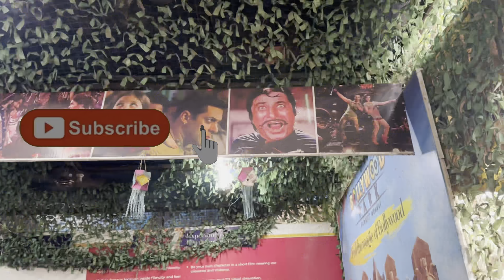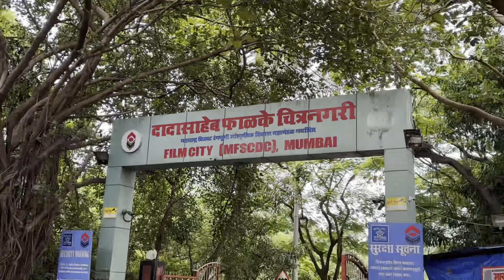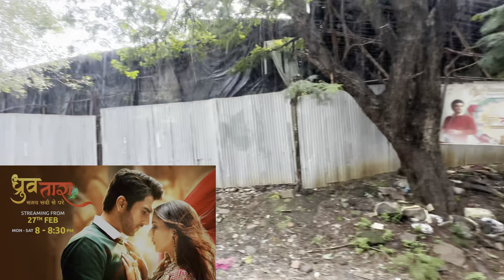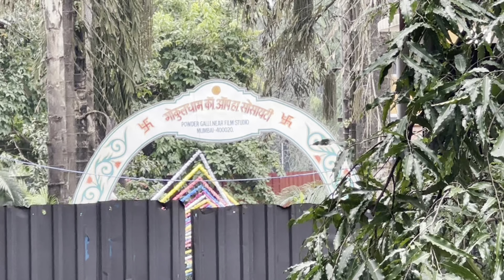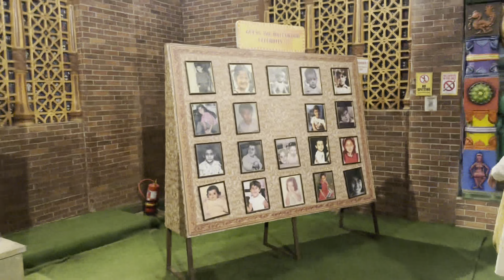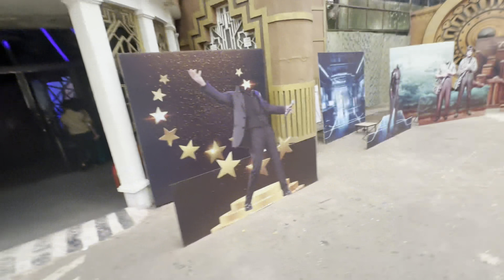live shooting in filmcity | goregaon | mumbai | film city